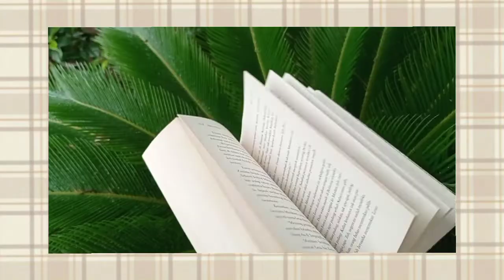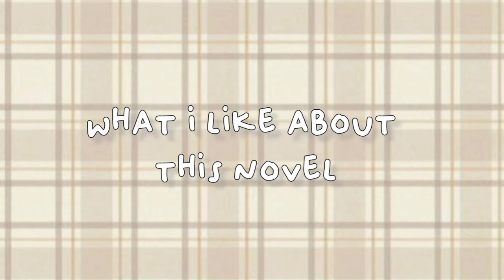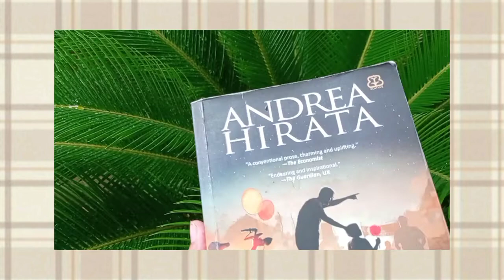A Heartwarming Novel: Ayah by Andrea Hirata | A Book Review by Ningsih Yulianti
Hello, everyone! This video is a book review of a very heartwarming book, Ayah by Andrea Hirata. Hope it's helpful and enjoyable!😻🥰

Ningsih Yulianti
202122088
Professional Listening and Speaking
English Education C 2020
Siliwangi University